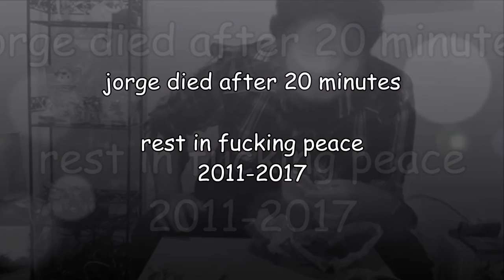Crazy Mexican Eats Dog Food *Gag Warning*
Jorge Lima finds his greatest opponent -- dog food!